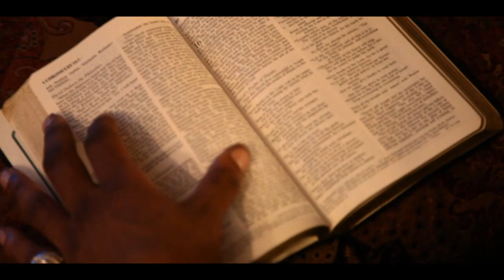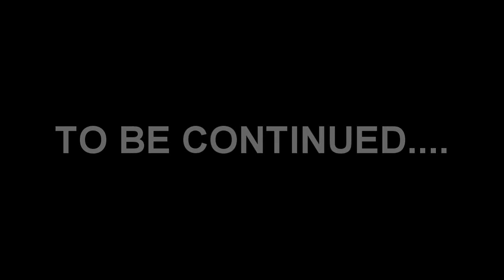"Fight Letter" Starring Howard "Dun Dada Reece" (watch in HD)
From a pro MMA fighter to a Pro boxer.. Howard Reece Faces the struggles of making it big in the boxing world. This video is a direct representative of his fight to the top...